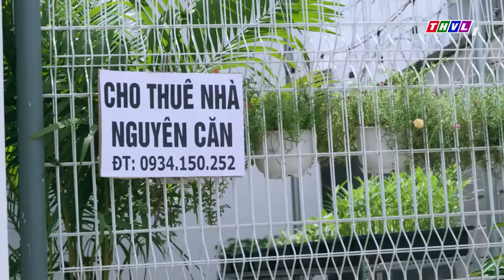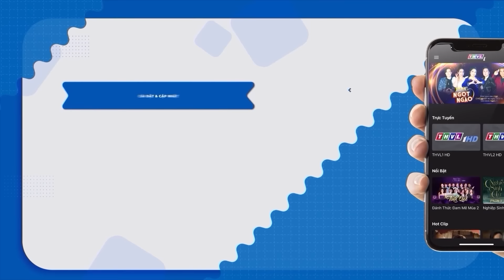Tình yêu nảy nở giữa CÔ TIỂU THƯ NHÀ GIÀU và anh chàng MỒ CÔI sau một lần CỨU NẠN | Phim Việt Mới